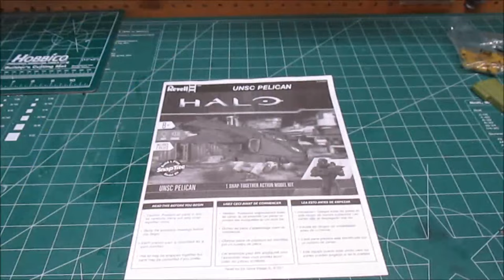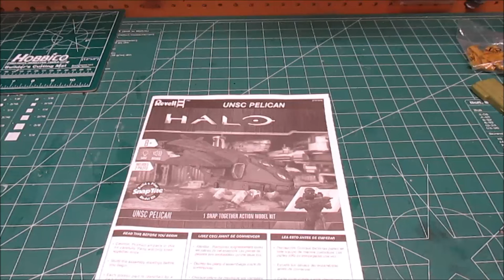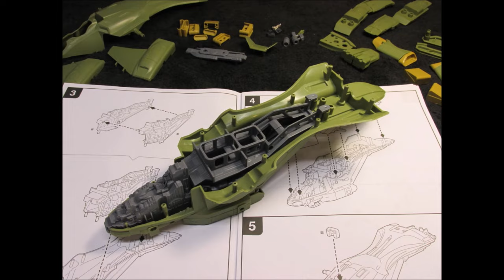Revell 1/100 Halo UNSC Pelican Model Kit Build Review 85-1767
Fresh out of the Xbox video game for 2017!